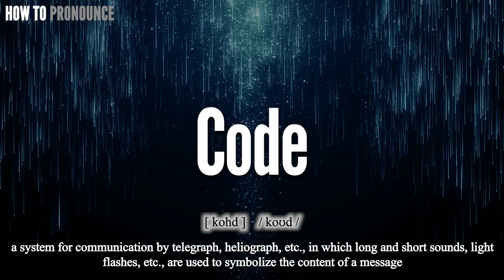Code Pronunciation | How to Pronounce (say) Code CORRECTLY | Meaning Definition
Code

Index:

00:00 Code pronunciation
00:12 For more CORRECT pronunciations
00:19 Please Subscribe US! THANKS!

Code

Code Phonetic respelling: [ kohd ]
Code International Phonetic Alphabet IPA:  / koʊd /

Code Definition:
a system for communication by telegraph, heliograph, etc., in which long and short sounds, light flashes, etc., are used to symbolize the content of a message

Code Medical Translation:
Uyghur Uygur language:
Code in Turkish:
Code in Chinese traditional / simplified:

Code Pronunciation,
Pronounce Code
Code meaning in medicine,
Code medical meaning,
Define Code, Code definition, Definition of Code, Code pictures,
What is Code,
Code Definition in medicine,
How to Pronounce Code in English,
How to Pronounce Code in American English,
How to Pronounce Code in British English,
How to pronounce Code in UK English ,
How to Say Code in Native English ,
Code سۆزنى قانداق ئوقۇيدۇ
Code سۆزنى قانداق تەلەپپۇز قىلىمىز

In this page, you may find the word, Code , how to pronounce this word Code, how to say it in the native language, the international phonetic alphabet IPA, exactly translations in the Chinese language, in the Turkish language, in English, exactly correct pronunciation in American English, in British UK English, in Hindi English, and in other languages.

You may also find Code definition, the meaning of this term, pictures about this term, and some useful links about this.

bu tıp kelimesi Code nasıl okunur, bu kelime Code ingilizçe ne denir, Code çinçe ne denir, Code anlamı nedir, Code nasıl telaffuz edilir,
tıbbi kelimeler, ingilizce tıbbi sözlük, amerika ingilizcesi, tıbbi tercüme, tıbbi kelime çeviri, Code ingilizcesi,

Don’t miss